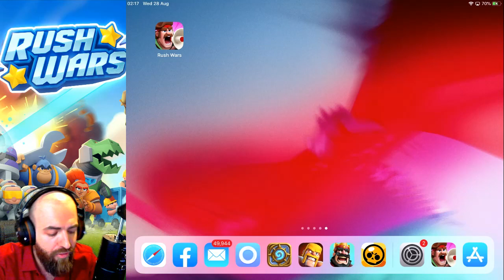رش وارز : اجدد لعبة لسوبر سيل 😱 وداعاً لكلاش اوف كلانس | كلاش رويال | براول ستارز ؟ Rush Wars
رش وارز : هي اجدد لعبة لسوبر سيل , لعبة جوال , محمول على الاندرويد و الاي او اس , يوجد في اللعبة انماط متعددة و رائعة , يمكن لعب اللعبة مجاناً تماماً او يمكن شراء و تفتيح صناديق داخل متجر اللعبة. Rush Wars Arabic IOS and Android
▼للبت المباشر▼
رابط الديسكورد :
▼تابعنا على وسائل التواصل الاجتماعي▼
▼حسابي على الفيس بوك▼
▼انضم لنادينا على الفيس بوك▼
▼من هنا أشتري العابي بأسعار ممتازة▼
★ و كود الخصم هو : 1G1 ★
▼لدعم القناة▼
▼اخترنا لكم هذه المقاطع  من القناة▼

★ كل العاب سوبر سيل في مقطع واحد : تحديات و تسريبات عن براول ستارز - كلاش اوف كلانس و كلاش رويال